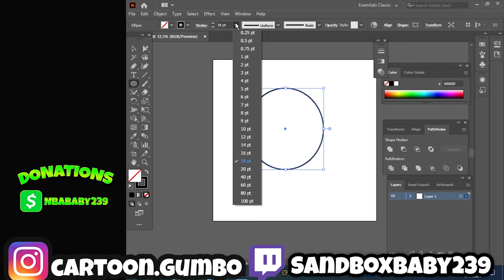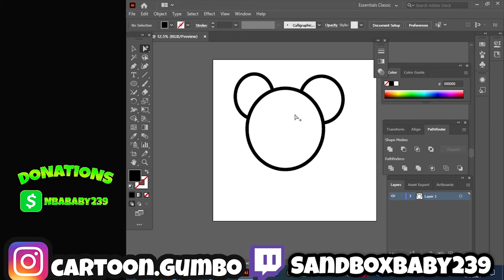How To Remove Intersecting Lines [Adobe Illustrator]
Cheap Art Tablet

Art Glove

Best Art Tablet